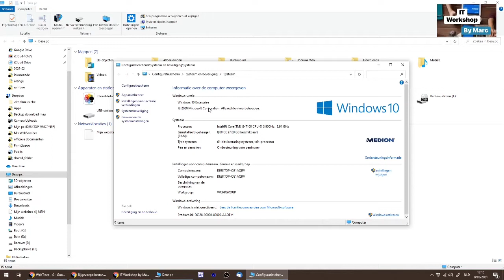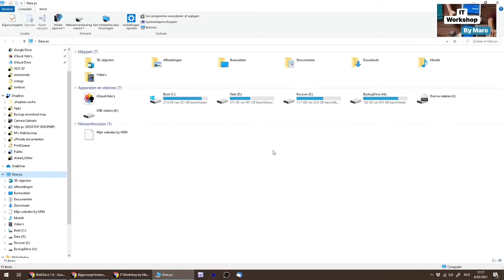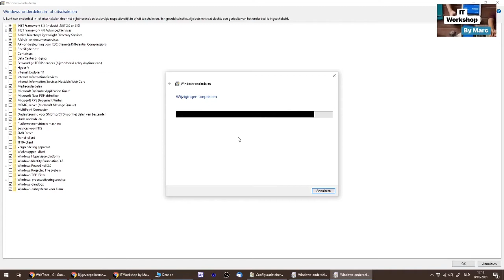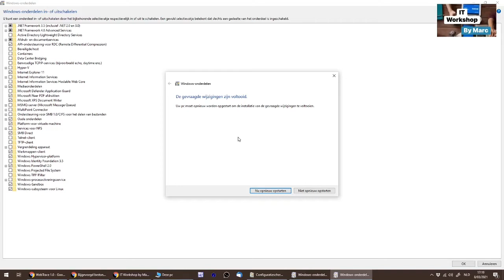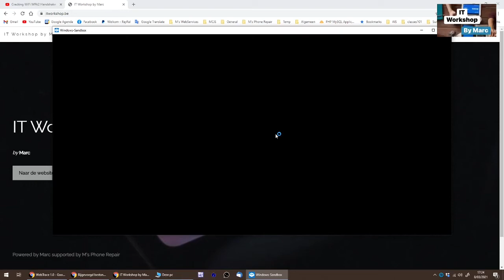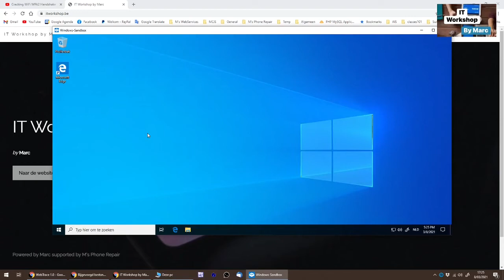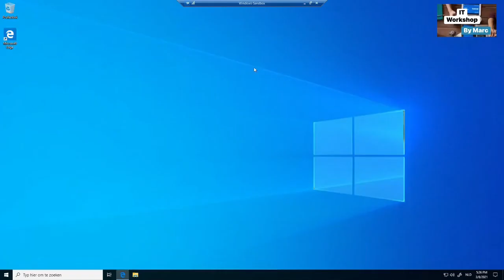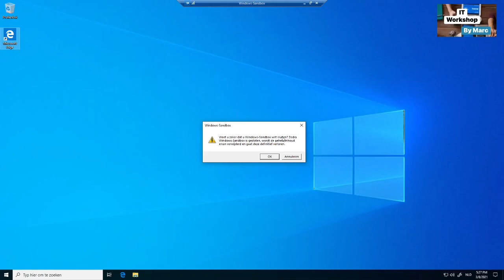Windows Sandbox -wat is het?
Wat is de Windows sandbox, hoe activeer je het en waarom is het nuttig
Opgelet werkt enkel op Windows 10 Pro of Enterprise dus NIET op onder de home versie

Onze website